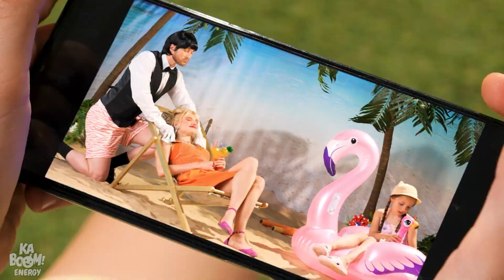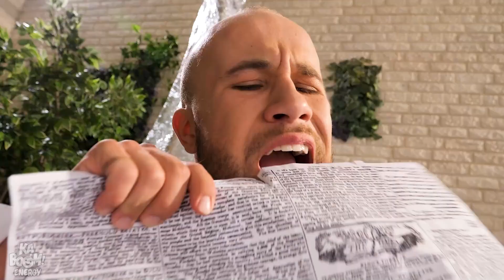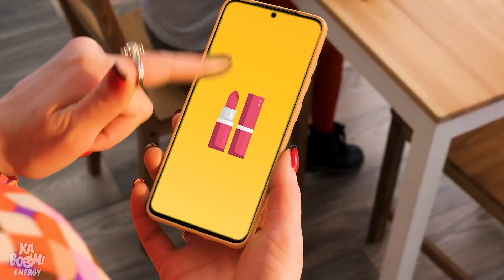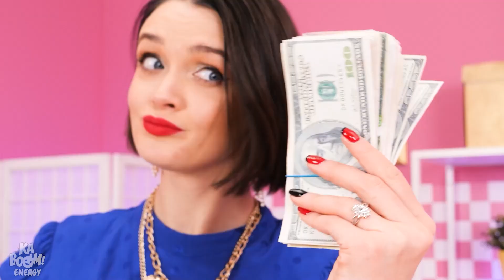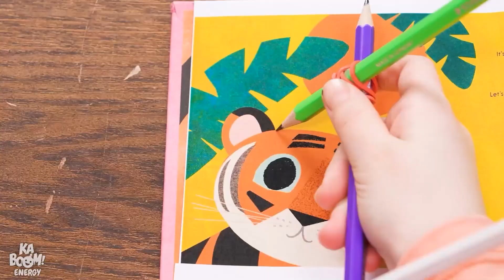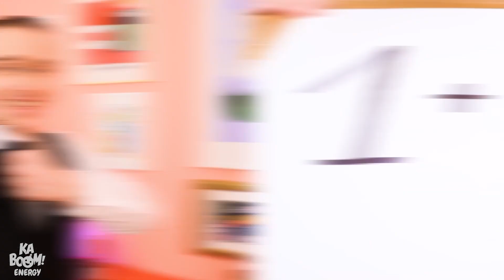يا آلهي! مُربية الأطفال هذه قادمة من السجن || مواقف متعددة ونصائح مُميزة والمزيد غير ذلك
تابعوا المعركة النهائية بين الأم الغنية والأم الفقيرة وهما يتنافسان للفوز بلقب "أفضل أم" خلال العطلة! الأم الغنية مستعدة لتدليل أطفالها بأغلى الأجهزة الذكية المفضلة للأطفال، لكن الأم الفقيرة ليست مستعدة للانسحاب - لديها أفكار رائعة سيُحبها الأطفال!

اذا أستمتعتم بهذا الفيديو , فمن الممكن أن ينالَ إعجابكم الفيديو الآخر الذي في - مَهارات تربية الأطفال للأم الغنية والأم الفقيرة || كيفية صُنع الدُمى يدوياً